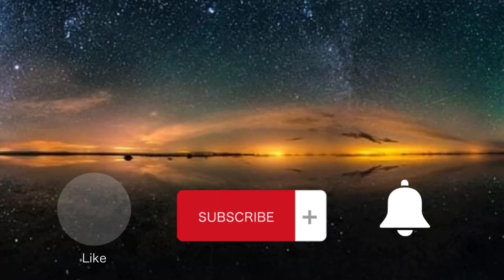This couple has lived in a remote floating house for 31 years